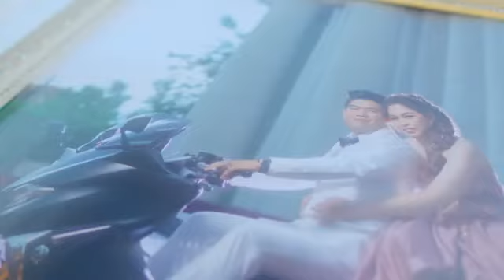Wedding : งานแต่งกับม้าหมุนที่ใหญ่ที่สุดในประเทศ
เก็บตกบรรยากาศจัดเต็มทั้งงานเช้าและงานเย็น ที่ชวนฝันกับม้าหมุนที่ใหญ่ที่สุดในประเทศ

รับดูแลจัดงานแต่งงานแบบครบวงจรและจัดเต็มแบบในคลิป

สนใจทักมาค่ะที่
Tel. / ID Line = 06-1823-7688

ขอบคุณบ่าว-สาว น้องออย และน้องแม๊กซ์มากๆค่ะที่ให้เราดูแลงานในวันสำคัญ